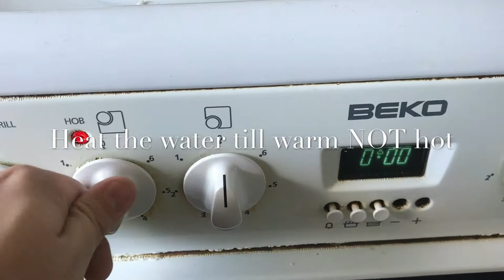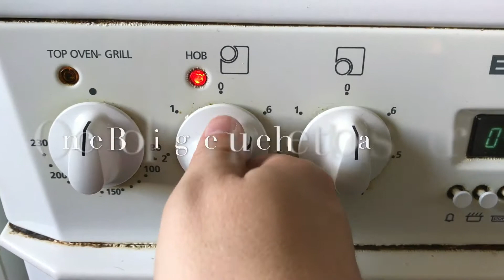Banana & Cinnamon Tea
Post workout tea that helps the body recover